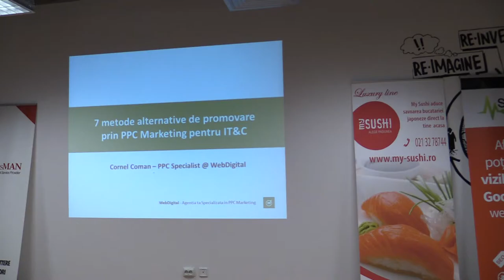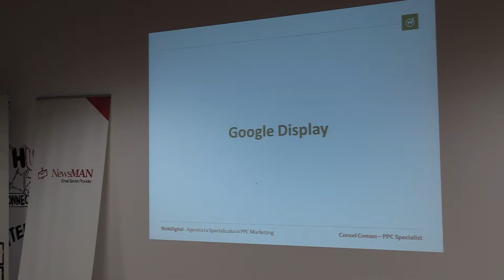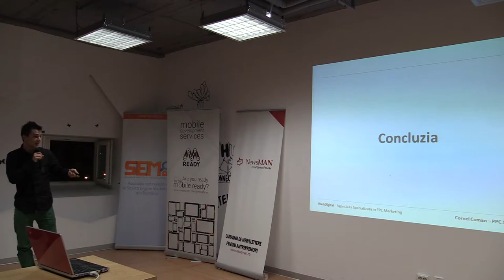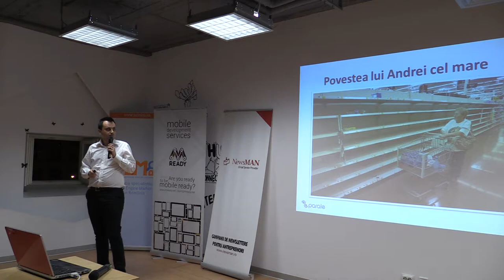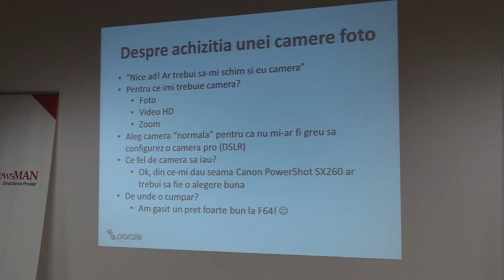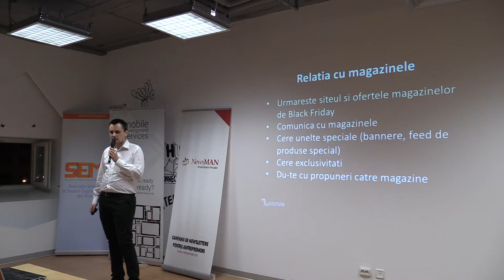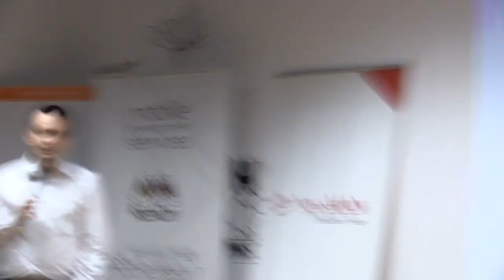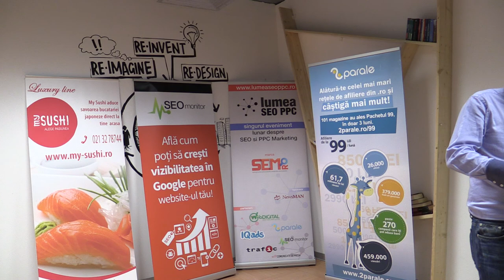Bogdan Aron - Marketingul se democratizeaza (2013.10.29, The HUB Bucharest)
Asociaţia Specialiştilor în Search Engine Marketing din România v-a invitat marți, 29  octombrie 2013, de la ora 19:00, în The HUB Bucharest, la o ediție Lumea SEO PPC dedicată domeniului IT. În contextul apropierii discount-urilor de Black Friday, magazinele online/offline  au început să investească masiv în promovarea timpurie a campaniilor de reduceri. Ne-am propus ca la ediția de luna aceasta, să oferim câteva hint-uri despre optimizarea  corespunzătoare a campaniilor pentru produsele și serviciile din IT.

Bogdan Aron a susținut prezentarea "Marketingul se democratizează" în data de 29 octombrie 2013, The HUB Bucharest.